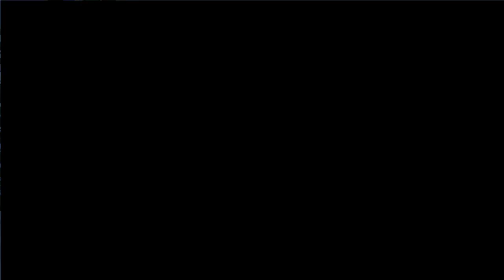Ice Age 2: The Meltdown (PC) - Glacier Water Park | No commentary Longplay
Ice Age 2: The Meltdown is a multi-platform video game based on the movie of the same name. It was developed and released by Vivendi Games for the PlayStation 2, Xbox, Gamecube, PC, Nintendo DS, and the Game Boy Advanced on March 14, 2006, 17 days before the movie's release. A Wii version was released shortly after the consoles release.

In this game, Scrat (who is the main character) is caught up in the events of the movie and is trying to pursue acorns while interacting with some characters (who are voiced by the original actors who portrayed them in the movie), some of whom help him in his quest. The game starts off by showing the icy areas where it began in the film and moving onto the woods, as well as exploring regions in the games (such as the bowels of Maelstrom and swampy lands). In the game, Scrat occasionally allies himself with some of the main characters, and the player sometimes can play as either Sid, Diego, or Manny. Characters (which were shown as bit parts in the movie) are shown usually as adversaries or (in the case of one, a songbird) a guide to the next nut, even though a select number of foes weren't shown in the movie at all.

Game Cast

    Ray Romano as Manny
    John Leguizamo as Sid
    Denis Leary as Diego
    Chris Wedge as Scrat
    Queen Latifah/Debra Wilson as Ellie
    Seann William Scott and Josh Peck as Crash and Eddie
    Jay Leno as Tony
    Alex Sullivan as James
    Alan Tudyk as Cholly
    Tara Strong as Moeritherium #1
    Grey DeLisle as Moeritherium #2 / Vulture mother
    Andrew Bowen as Additional Voices
    Jess Harnell as Additional Voices